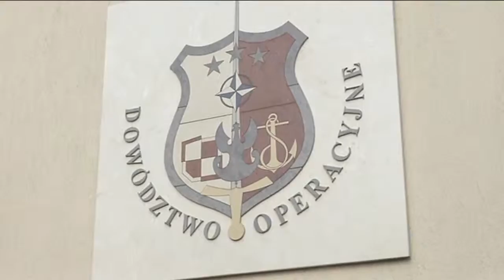Олександр Турчинов провів зустріч з керівниками силового блоку Республіки Польща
14 квітня в рамках візиту до Республіки Польща Секретар РНБО, один з лідерів політсили «Народний фронт» Олександр Турчинов провів зустрічі з Міністром національної оборони Польщі Антонієм Мацеревічем, Міністром-координатором з питань діяльності спецслужб Польщі Маріушем Камінським, керівником Бюро національної безпеки Республіки Польща Павелом Солохом, начальником генерального штабу ЗС Польщі генералом Мечиславом Гоцулом, главою Агентства внутрішньої безпеки професором Даріашом Лучаком та Главою Агентства розвідки полковником Мацеєм Гунею.

Сторони обговорили питання загострення ситуації на Сході України та спроби Росії зірвати мирний шлях врегулювання конфлікту. Значну увагу співрозмовники приділили формам та методам протидії агресії Росії, в умовах розв'язаної нею гібридної війни. Також на перемовинах обговорювався процес реформування сектору безпеки і оборони України, його перехід на стандарти НАТО та функціонування спільної Польсько-Литовсько-Української бригади. Окрім того, було обговорено питання співпраці між оборонними відомствами та спецслужбами України і Польщі, а також напрямів військово-технічного співробітництва між нашими країнами. «Це одне з пріоритетних питань мого візиту», - підкреслив Секретар РНБО, додавши, що співпраця у військово-технічній сфері посилить Україну та Польщу.

«Українські і польські оборонно-промислові комплекси вже започаткували серйозні стратегічні програми, реалізація яких значно зміцнить оборону і безпеку наших держав», - підкреслив Олександр Турчинов.

Він також наголосив на важливості побудови єдиної системи захисту Європи від загроз на морі, землі та в повітрі.

Крім того, міністр оборони Польщі Антоній Мацеревіч під час зустрічі відзначив надзвичайну важливість співробітництва між нашими країнами, «повний збіг оцінок воєнно-політичної ситуації», вказав на необхідність інтенсифікації практичної співпраці в оборонній сфері.

Своєю чергою, Павел Солох наголосив, що важливість значення України для безпеки не лише регіону, але і всієї Європи - «це очевидно як для Польщі, так і для наших партнерів з НАТО».

«Ми стоїмо на позиції: безпечна Україна - ключ для безпеки Європи», - підсумував керівник Бюро національної безпеки Республіки Польща.

Приєднуйся!